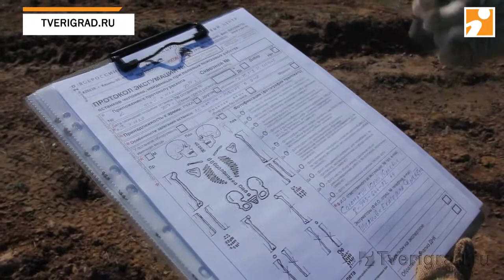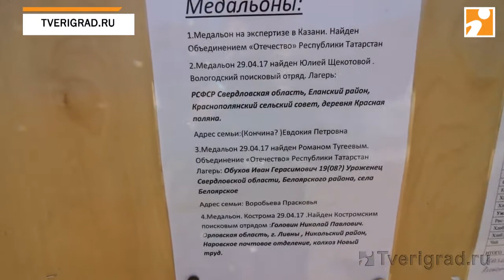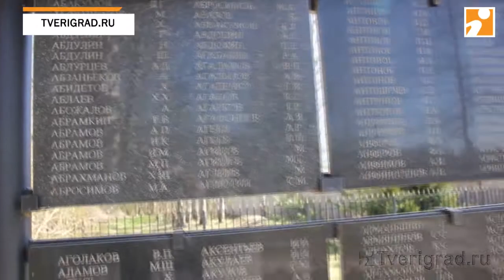"Ржев. Калининский фронт": в Тверской области завершается экспедиция в бессмертие